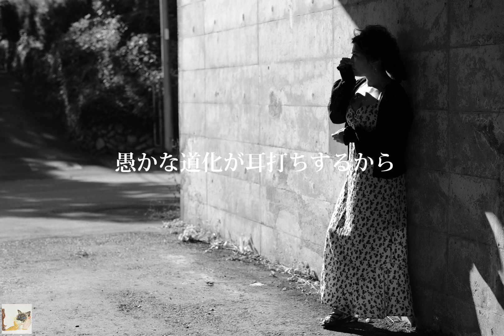シャム猫娘 - 氷の砂 【Lyric video】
2013.1.2.Released
ミニアルバム「toe phamb」に収録されてます
「氷の砂」の歌詞動画です。

作詞:シャム猫娘
作曲: 兼田康弘

special thanks
Photo by wackt9001 さん

⬛︎Voice,Words
シャム猫娘

⬛︎Composer
兼田康弘(かねたやすひろ)

【楽曲配信ストア】

ストリーミングストア：Spotify/Apple Music/LINE MUSIC/AWA/Amazon Music Unlimited/Prime Music/Youtube Music/KKBOX/Rakuten Music/TOWER RECORDS MUSIC

ダウンロードストア：itunes/LINE MUSIC/Amazonデジタルミュージック/オリコンミュージック/mora/mu-mo

病気( 境界性人格障害 )と恋愛を題材に

亡くなった愛猫を恋愛風に歌った

実体験を基に、失恋、恋愛ソング。
病んでる歌を歌っています。
メンヘラシンガー と称して、神奈川県を中心に活動してます。

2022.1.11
ミニアルバム「toe phamb」リリース

【収録曲】
1.戯れの森
2.人魚
3.氷の砂
4.白蛇
5.蠍と羊
6.白と黒